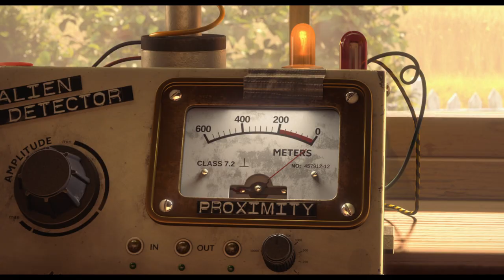LUIS AND THE ALIENS | Official HD Trailer (2018) | WILL FORTE | Film Threat Trailers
An 11-year-old boy befriends three aliens after they crash their UFO into his house.

Starring Will Forte, Lea Thompson, and Franciska Friede. Directed by Christoph Lauenstein, Wolfgang Lauenstein, and Sean McCormack.

Coming to select theaters and OnDemand August 17, 2018.